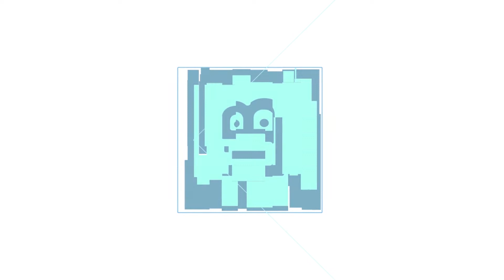Reaccionando al cambio extremo de personas maquilladas | LUIS BASAURI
Hola amigos bienvenidos y acompáñame a ver como las bellas chicas se transforman  en personas y personaje distintos con el maquillaje en extremo